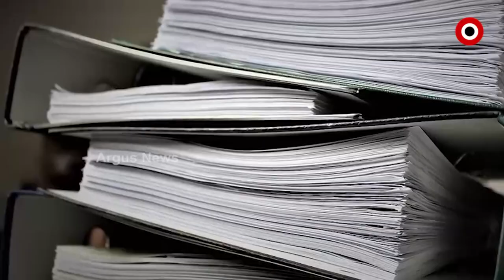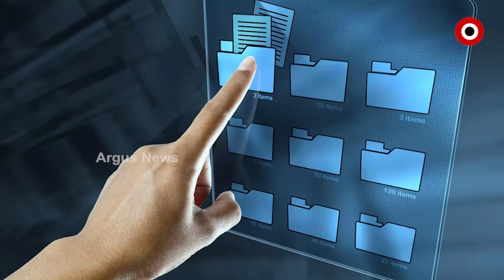ପରିବେଶ ସୁରକ୍ଷା ଦିଗରେ ଦୁବାଇର ବଡ ପଦକ୍ଷେପ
ରେକର୍ଡ କରିଛି ଦୁବାଇ ।  ଦୁନିଆର ପ୍ରଥମ 'କାଗଜହୀନ' ସରକାର ହୋଇ କାଗଜ ବ୍ୟବହାରକୁ ସମ୍ପୂର୍ଣ୍ଣ ବନ୍ଦ କରି ଏକ ଉଦାହରଣ ସୃଷ୍ଟି କରିଛି । 45 ଟି ସରକାରୀ ଅନୁଷ୍ଠାନରେ ଏହି କାଗଜ ବିହୀନ ନୀତି କାର୍ଯ୍ୟକାରୀ ହୋଇଥିବାବେଳେ ଦୁବାଇର କ୍ରାଉନ୍ ପ୍ରିନ୍ସ ଏହାକୁ ଏକ ନୂତନ ଯୁଗର ଆରମ୍ଭ ବୋଲି କହିଛନ୍ତି